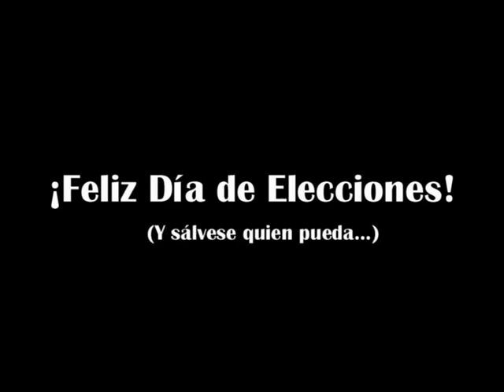Partido Electoral (Celebrando el Día de Elecciones) - Manuel Pico y Raúl Pradana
Mandamos nuestras felicitaciones por este Día de Elecciones.

We send our congratulations on this Election Day.
Happy day to everybody.